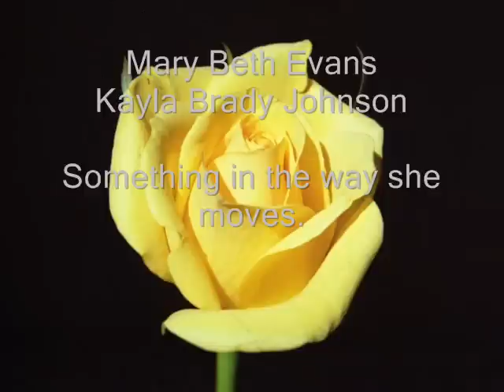Something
There's something in the way she moves.
For the beautiful Mary Beth Evans